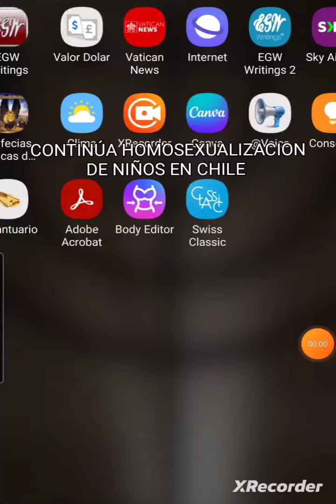SIGUEN TRAUMANDO Y CONFUNDIENDO NIÑOS EN COLEGIOS- Degenerados "educando" en la ESI- CHILE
COMPARTE ANTES QUE YouTube BAJE EL VIDEO!! MÁS IMEGENES!!